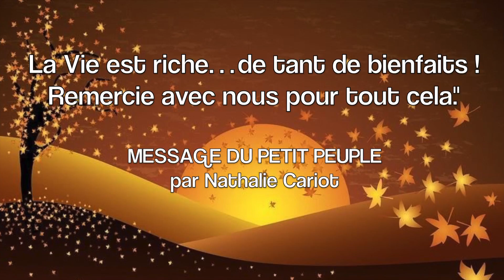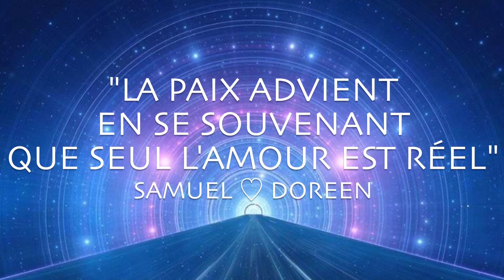L'Oracle des Fées